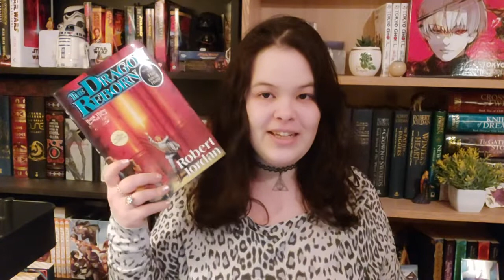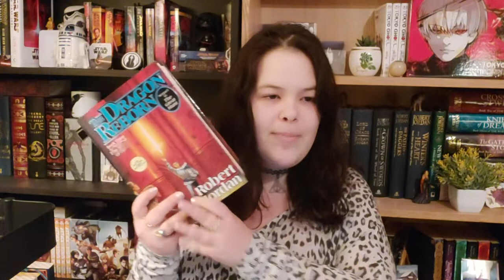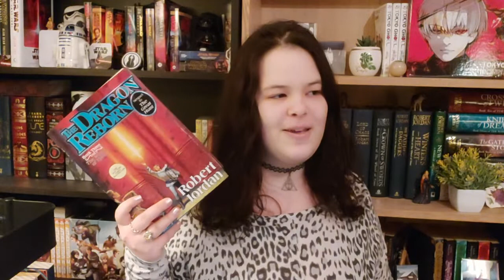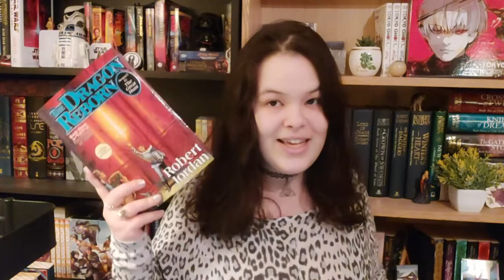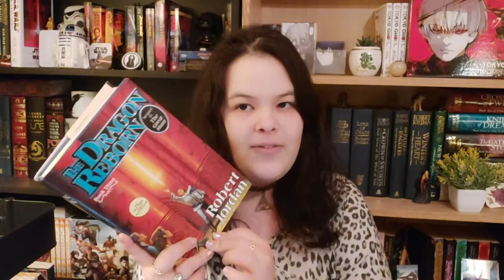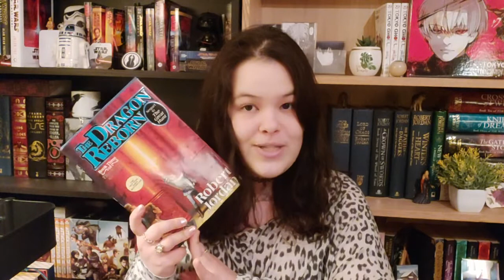•FEBRUARY WRAP UP ( i hate it here O.O )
Hello, hello!
Welcome to the february 2022 wrap up!
Hope you enjoy this very short month of reading. Exam season is the reason why so many of us feel powerless and guess what month feb is for me  ^.^

•TIMESTAMPS •
labyrinth of evil 01:00
demon slayer 04:32
the dragon reborn 08:10
outro+ currently reading 13:48